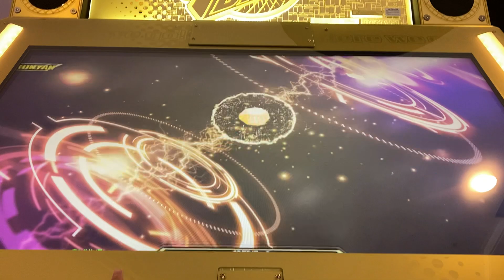【DDR A3】1998 (Sparky 2006)【DP BASIC】